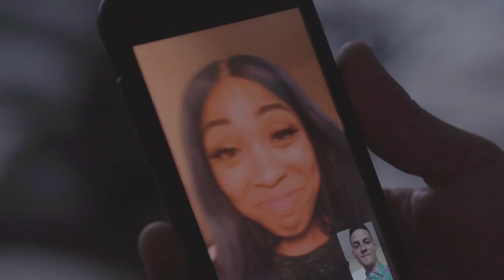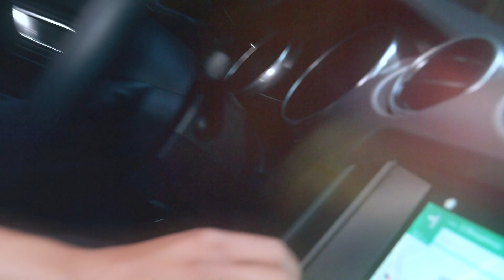Evan Lewis - Friend Zone (Official Video)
"Friend Zone" music video by Evan Lewis!

Produced by Erica Zenn
Written by Evan Lewis ( @evanlewisunofficial )
Erica Zenn, Andrew Zenn

Starring Amani T. Megginson as THE INCREDIBLE FRIEND ZONE GIRL ( @amani_tm )
Choreography by Ryan Ramirez ( @ryanlramirez )
Dancers:
Monica Giavanna
Nicolette Petely
Allie Corpuz
Kerrynton Jones
Hair & Make Up: Shaina Paulson ( @bloodxbones_makeup)
Party People:
Nel$on Gang
Julian Owens
Ashley Chaplin
Dinosaur #1: Ryan Kindseth
Dinosaur #2: Hana Nobel
Dinosaur #3: Erica Zenn
Guy Enemy: Sean Bacastow
Guy Enemy #2: Allen Loya
Produced by Evan Lewis